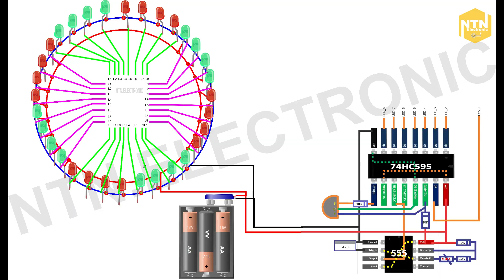Wow. Bí mật được bật mí với hiệu ứng đỉnh của LED (Secret LED is opened)